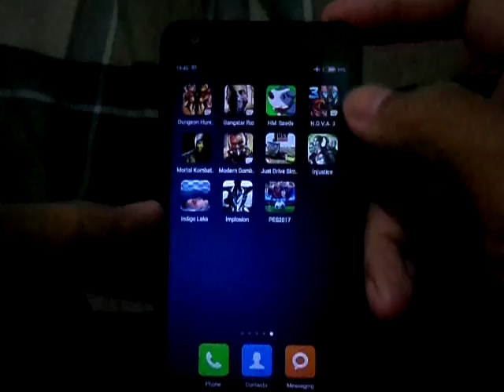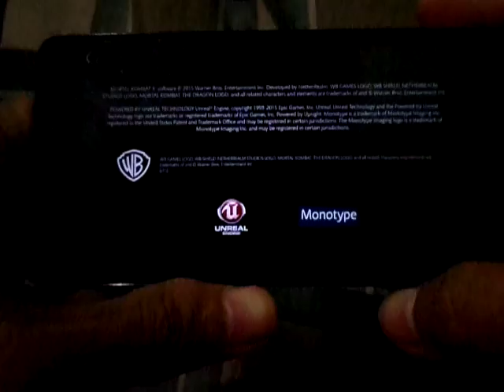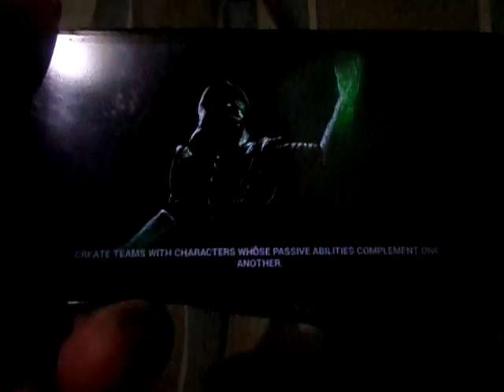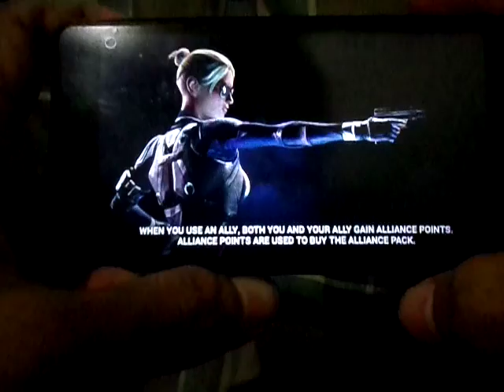mortal kombat x v1.10.0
xiaomi redmi 2/1GB miui 6670
* apk obb 1.55 GB